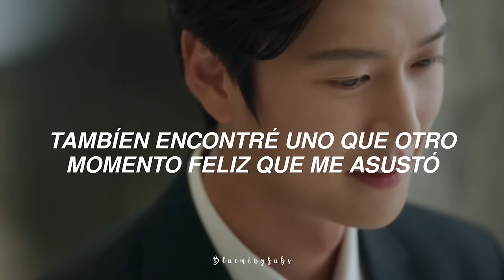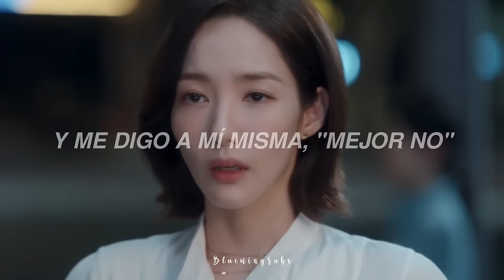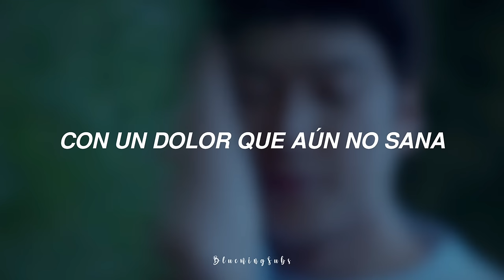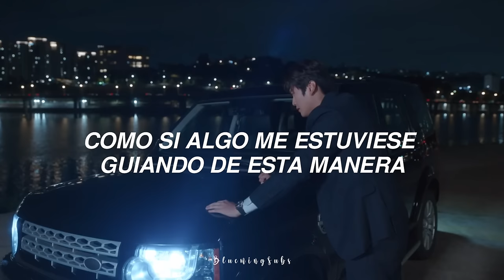Kim SoYeon (김소연) – Wounds Of Time (Marry My Husband OST Part 4) //Sub Español//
→Traducciones de canciones diversas. ¡Y de cualquier género! 😉
→OST Coreanos y Pop en Ingles.

◊ ¡Eres libre de sugerir la canción que desees, la tomaré en cuenta!  ◊

♡ Artista: Kim Soyeon (김소연)
♡ Album: MARRY MY HUSBAND OST PART.4
♡ Año: 2024

Kim SoYeon (김소연) – Wounds Of Time(Traducida al Español)
Kim SoYeon (김소연) – Wounds Of Time (Letra en Español)
Kim SoYeon (김소연) – Wounds Of Time (Sub Español)
Kim SoYeon (김소연) – Wounds Of Time(Español)